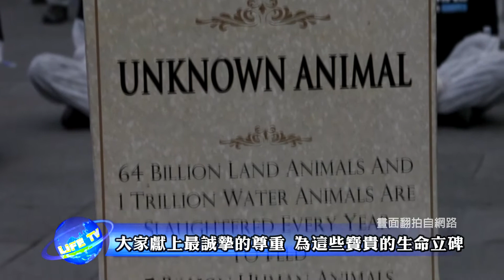全球動物救援活動 - 20 ALV動物哀悼澳洲